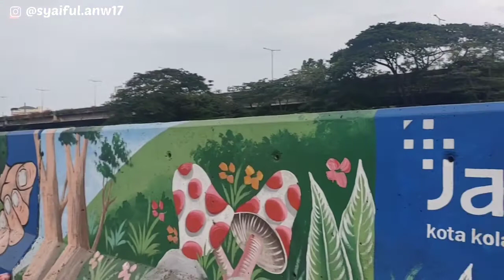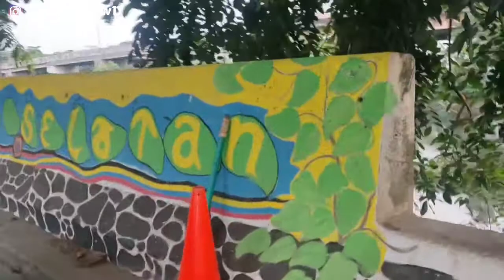Eksistensi Getek Kali Ancol ‼️Tak Lekang Oleh Jaman ‼️